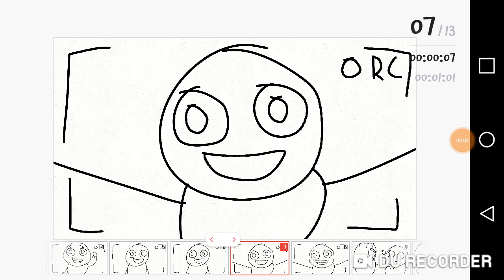Hi There It's Me Devin And Video Recording Stop That John